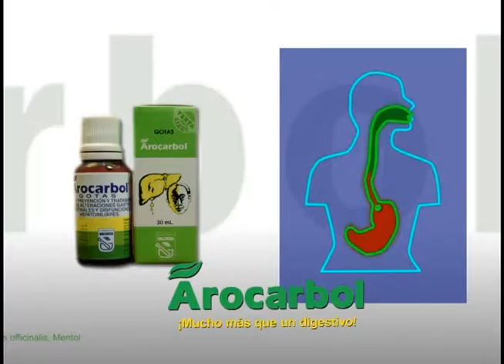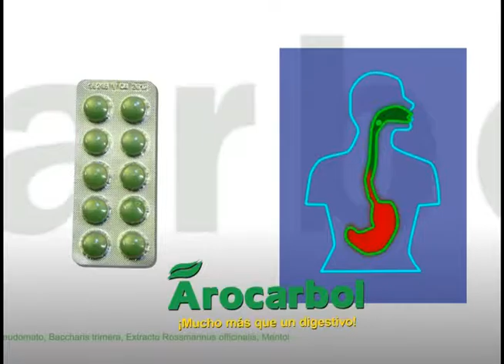Noticias Departamentales NEXO 06 12 2016